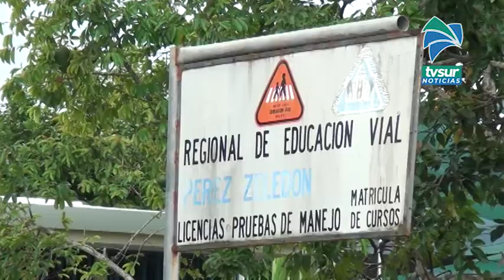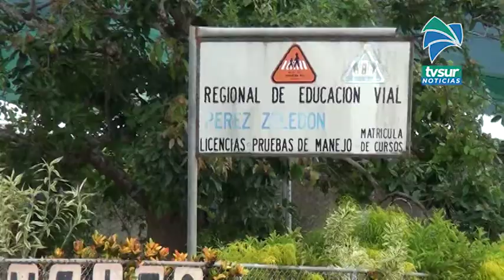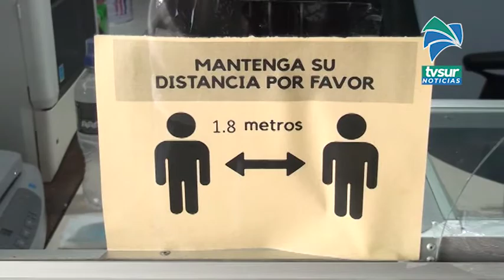Próximo martes 18 de agosto se habilitarán citas para pruebas teóricas